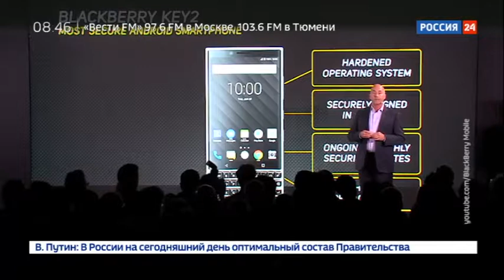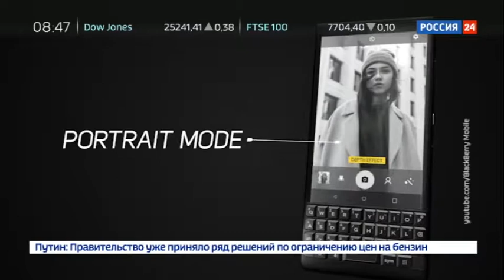Вести.net. Новый BlackBerry получил свежий Android и механическую клавиатуру - Вести 24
Некогда популярный бренд BlackBerry предпринял очередную попытку заявить о себе. Представлен новый смартфон, который по задумке разработчиков должен произвести революцию на рынке. Так ли это, а также о возвращении ZTE на американский рынок расскажет программа Вести.net.